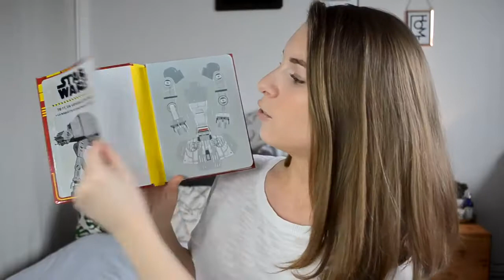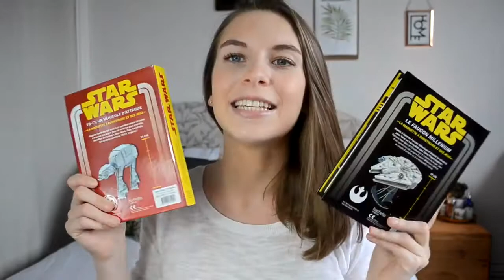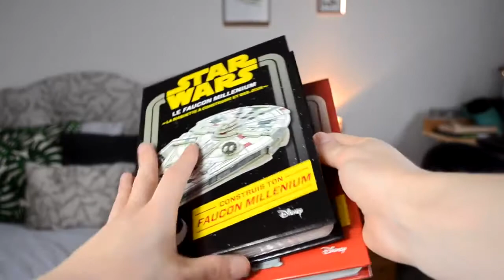Idées Cadeaux Fête des Pères/hommes (à partir de -5€)